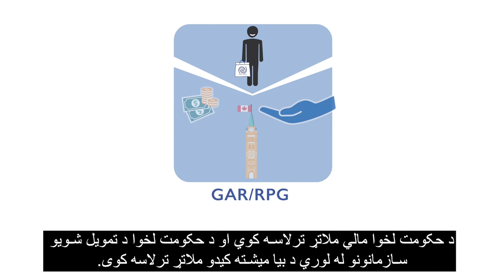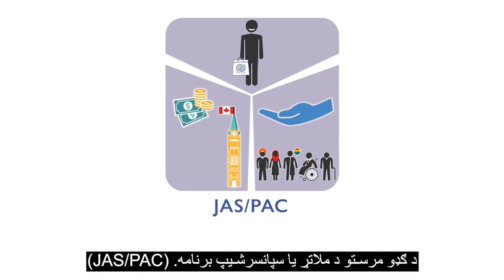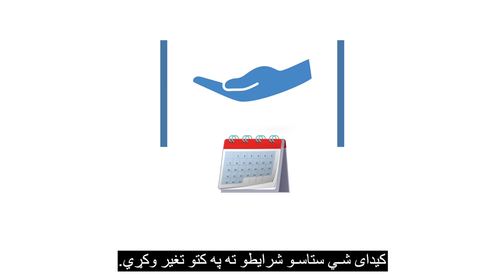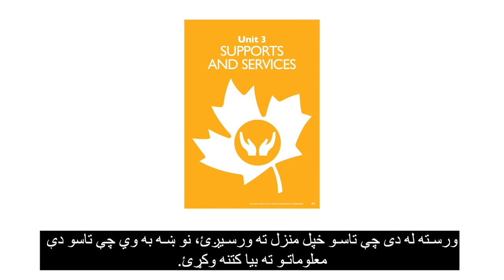Canadian Orientation Abroad (COA) O-Canada Video 6_پشتو/Pashto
شپږم (۶) ویدیو– دریم فصل ملاتړ او خدمتونه (پښتو) O-Canada د
O-Canada Video 6 – Unit 3 Supports and Services (پشتو /Pashto)